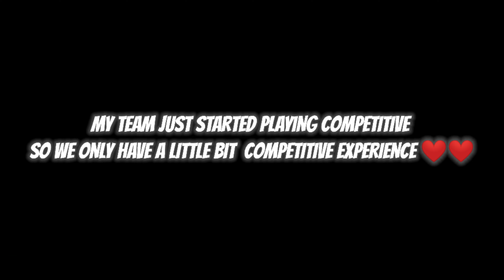INTRODUCING TWDZ | COMPETITIVE MONTAGE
Play style- 4Finger + Full Gyroscope

TAGS-

TWDZ PUBG MOBILE. Realmex3 Pubg mobile montage. Twdz. TWDZYT. TWDZPUBG. TWDZGAMING. Twdzyt.
TwdzīYT. TWDZĪYT. TWDZYT. TAGS

Realme x3 pubg test smooth extreme 60 fps
Oneplus Nord,
trailer,
gaming,
Pubg gyroscope,
Jonathan,
solo v squad,
high kills,
Pubg fastest player,
Chinese pros,
players,
k20 Pro gameplay
, t1 scrims,
intense squad,
7t pro, oneplus 7t unboxing, oneplus 7t vs 8, oneplus
7t pubg, oneplus 7t review, oneplus 7t camera, oneplus
7t pro pubg, oneplus 7t pro review, oneplus 7t tamil,